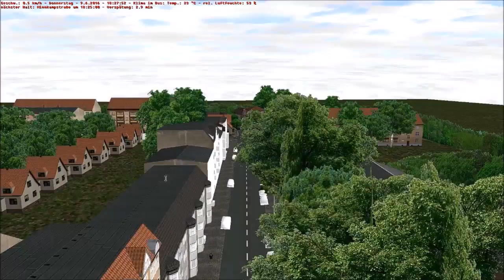OMSI2 Let`s Play #90 Gründe auf Gladbeck 2016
OMSI2 der Omnibussimulator 2 ist ein sehr realistischer Simulator bei dem ihr euch in die Lage eines Busfahrers versetzen könnt. In OMSI2 sind jetzt auch im Gegensatz zu OMSI Gelenkbusse mit im Spiel. Viele Addon z.B Hamburg T&N,Wien,Stadtbus o305 Berlin X10 versüßen euch den Fahrspaß. Ihr seid nun dran eure Fahrgäste an Ort und Stelle zubringen .Verkauf der Fahrkarten sanfte Fahrweise und und und inklusive.
OMSI2 zum Download oder Boxed:
(auch bei Steam erhältlich)
Gladbeck 2016 (download oder Boxed)